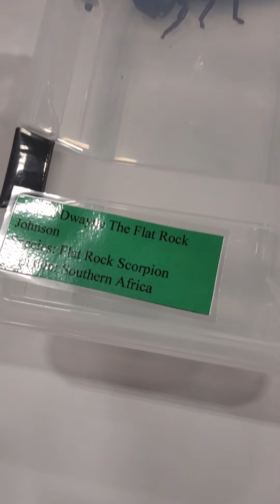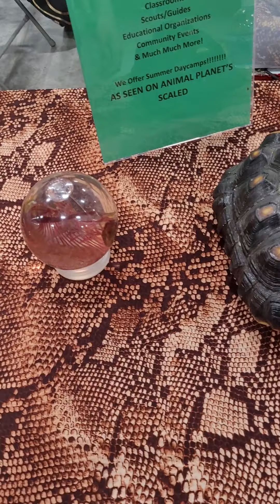ME HOLDING 2 PETS AT CALGARY CITY COMIC EXPO 2021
sorry I didn't add this to my live stream guys I forgot lol